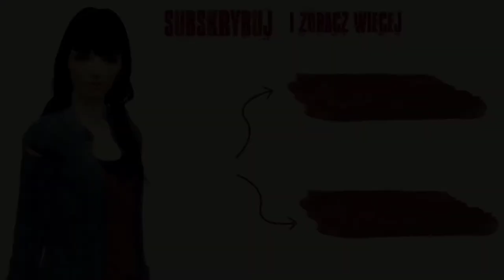TS2: Landgraab podbija Miłowo (s2), MIREK OBROŃCA KOBIET! #3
►Muzyka: Sims 2 Songs - Pop - The Veronicas - When it All Falls Apart